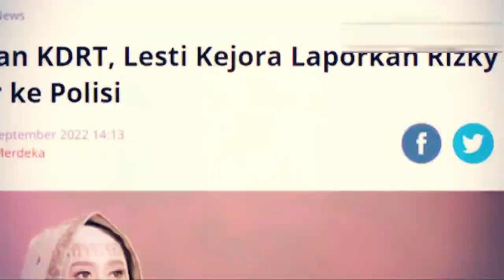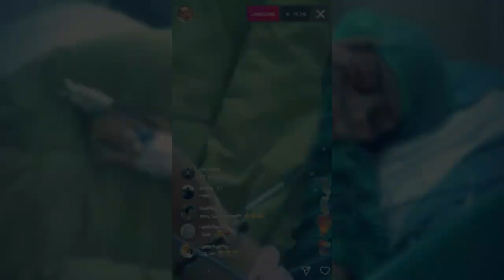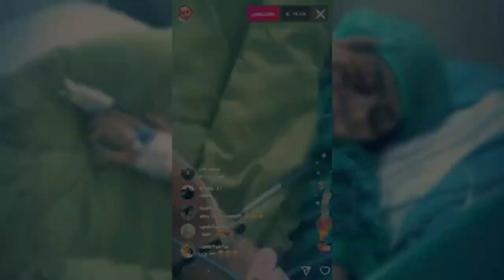MALAM INI ! KEADAAN LESTY MAKIN MEBURUK ?! TANGIS KELUARGA PECAH SEKETIKA...